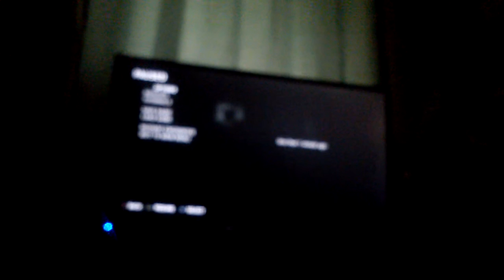The last of us let's play part 205 im not fucking fighting that thing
Welcome to my other favorite game of all times the last of us let's play part 205 leave me a like and a comment and subscribe if y'all want to see more of the last of us let's play part 206 let me know in the comments below and thanks for watching the last of us let's play part 205 and y'all can add me on my ps3 account is blueblackdragon and i will get back too y'all as soon as i can enjoy the last of us let's play part 205 enjoy and peace out